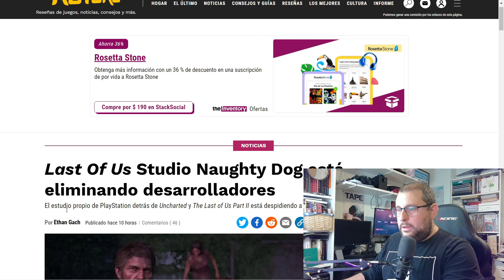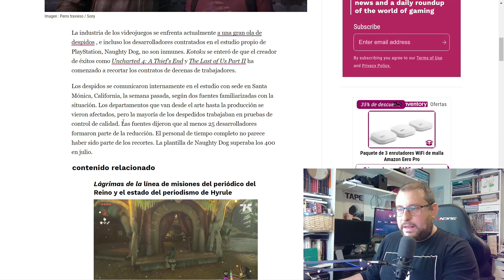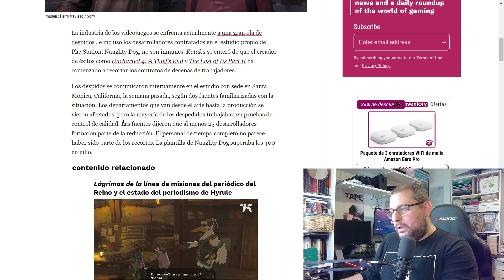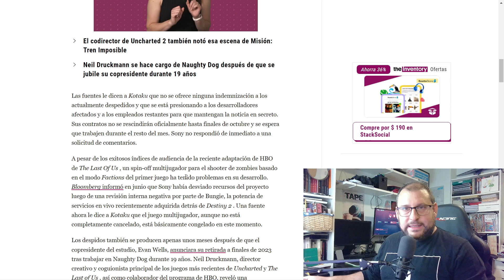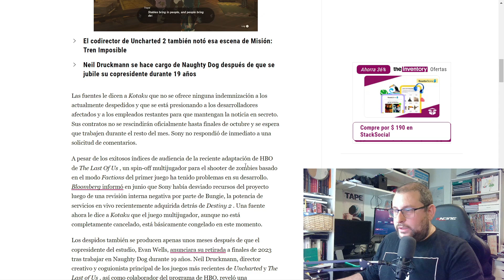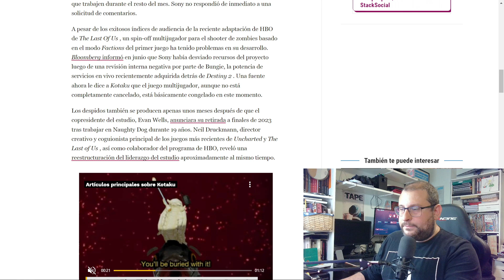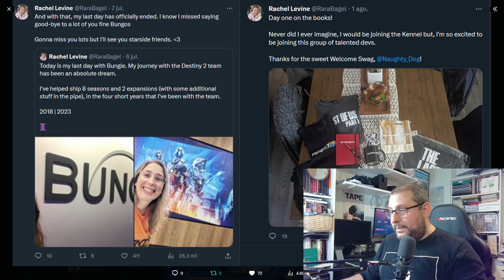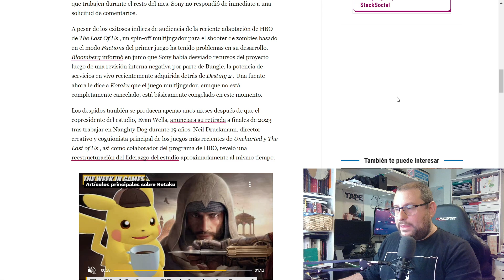¿Polémica en Naughty Dog?: Despidos y Problemas Internos | SONY - PLAYSTATION - PS5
Hoy, de nuevo ha salido un artículo en la prensa haciendo FUD sobre Playstation. En este video aclaramos lo sucedido y vemos que la información aportada por Kotaku no es tan acertada.